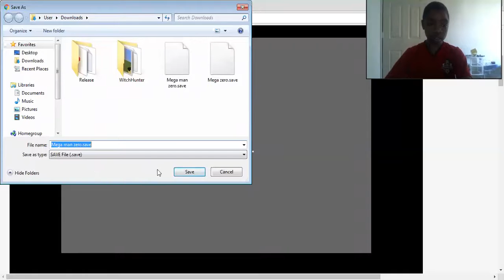Let's Play | Mega Man Zero | # 8